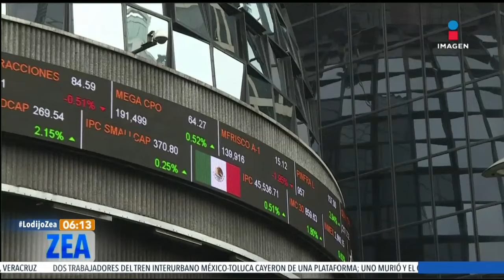Ignacio Deschamps será presidente de Banamex | Noticias con Francisco Zea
Ignacio Deschamps será el presidente del Consejo de Administración del Grupo Financiero Banamex y del Banco Nacional de México.